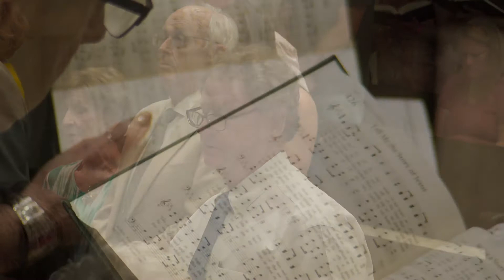FBC Waco June 16, 2019